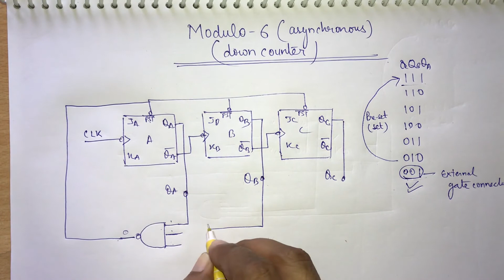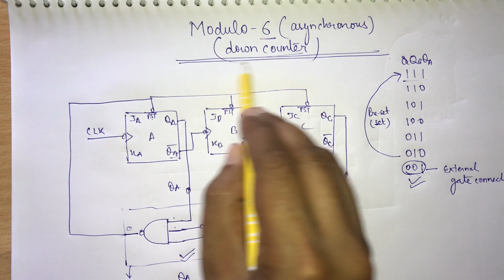Digital Electronics - counters_Mod-6 asynchronous(ripple) down-counter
Designing a Modulo-6 down counter (Asynchronous type)